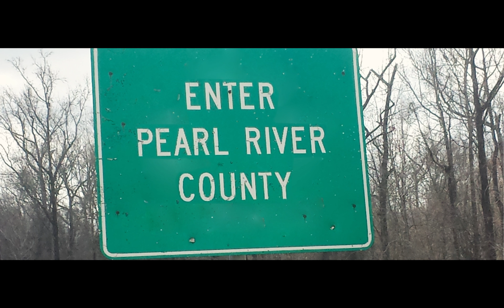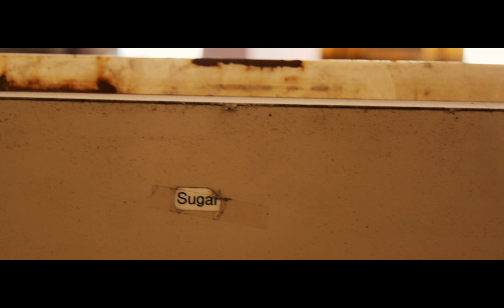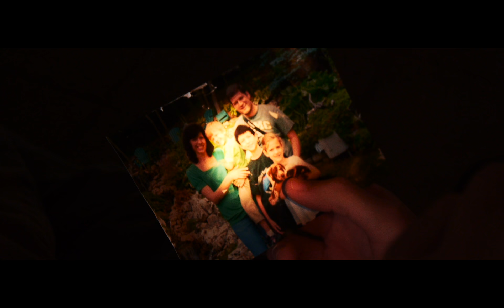SPOT - 2016 Award Winning Short Film - University of Alabama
Alone in a world he no longer recognizes, a young man searches for the only thing familiar to him.

"SPOT" (2016)

A short film by Blake Hudson and Dalton Kerby. Jury Award and Best Special Effects winner at the 2016 University of Alabama Campus MovieFest. Competing this summer in the national competition.

Filmed on a LUMIX GH3 w/ a 14-140mm lens in locations surrounding Tuscaloosa, Alabama. We used a Sennheiser MKE 400 Short Boom mic for sound and an original piano recording. Effects were done in Adobe Photoshop and After Effects. Cut in Premier Pro.

W.A.H. Productions